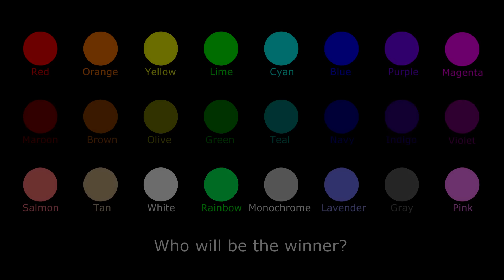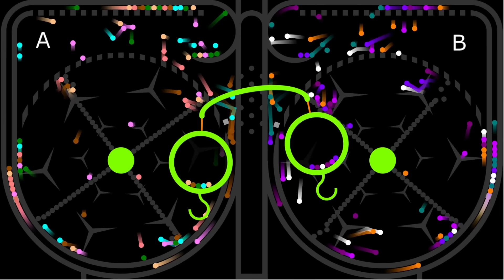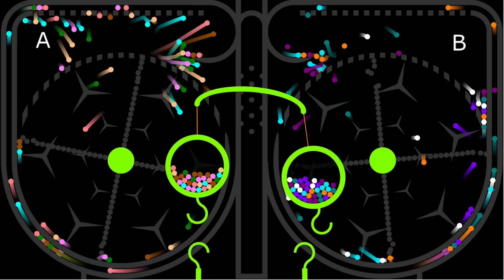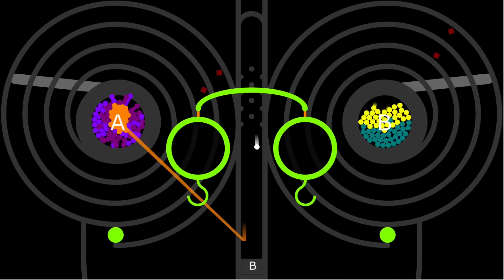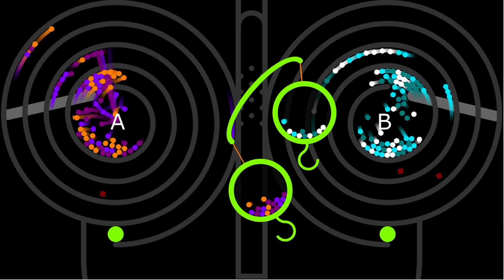The Scale 5 - Team Tournament Marble Race in Algodoo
Marbles:
1.Red
2.Orange
3.Yellow
4.Lime
5.Cyan
6.Blue
7.Purple
8.Magenta
9.Maroon
10.Brown
11.Olive
12.Green
13.Teal
14.Navy
15.Indigo
16.Violet
17.Salmon
18.Tan
19.Lavender
20.Pink
21.White
22.Gray
23.Rainbow
24.Monochrone